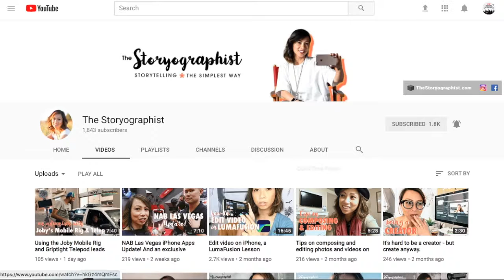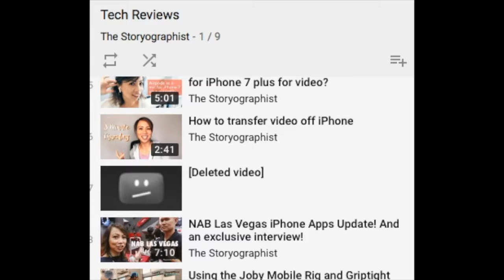Small YouTuber Creator of The Week | THE STORYOGRAPHIST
This week we are featuring THE STORYOGRAPHIST!! Lets take a look at what you can expect on her channel and show her some love!

Some of her Gear:
phone 8 plus:

Moment Wide Lens:

Joby Gorrillapod:

Ulanzi iPhone Tripod Mount with cold shoe:

Shure MV88 lightning mic

Apps she uses:
Filmmaker Pro
Infiltr
Lumafusion

**Merch will help support YTCWP. I will be able to upgrade software, and eventually give care packages to each creator of the week!)**